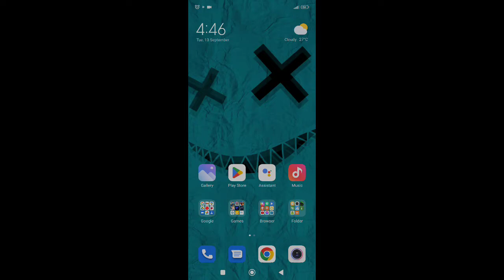Naruto Shippuden Gekitou ninja taisen ex3 Xiaomi redmi note 11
SD 680